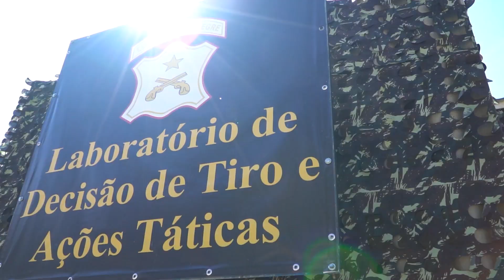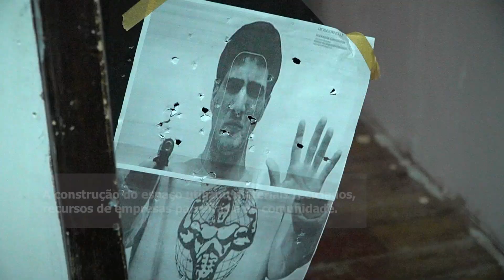Escola de soldados da BM inaugura Laboratório de Decisão de Tiro e Ações Táticas